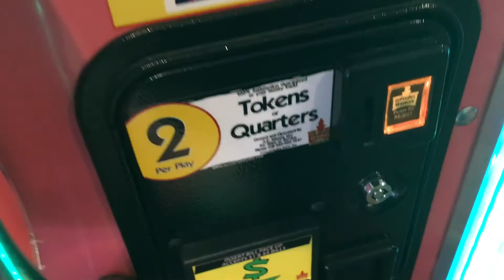Let's Try - Grab This! Claw Crane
Let's win a toy from a Claw Crane!

call or visit us online today!